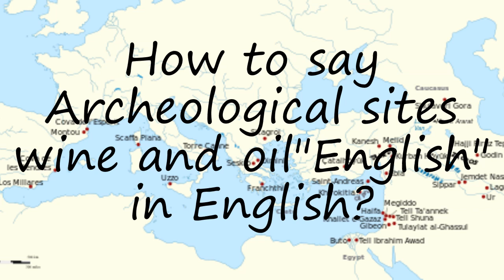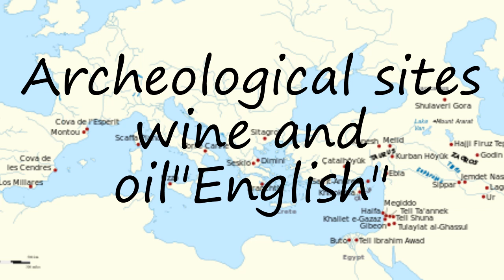How to pronounce Archeological sites wine and oil"English" in English?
to speak in yourself Archeological sites wine and oil"English" and let us know how it done according you! :) Want to teach us how you name is pronounced? and let us know! Do you have a pet or a favorite animal? Searching for a nice baby name with meaning? How to pronounce Archeological sites wine and oil"English" in English? say Archeological sites wine and oil"English"! How to say Archeological sites wine and oil"English". How to pronounce Archeological sites wine and oil"English" correctly.  Learn the pronounciation Archeological sites wine and oil"English"! Expand your vocabulary, learn Archeological sites wine and oil"English" word. Use this free pronunciation guide to practice words at a time. Learn for free. Thank you for viewing, please like or subscribe! hoe om te sê, si të thuash, እንዴት እንደሚናገር, wie sagt man, comment dire, come dire, como dizer, как сказать, nasıl denir, cómo decir, 怎么说,